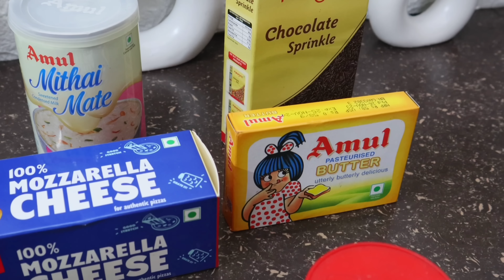Keluarga India Makan Martabak Manis Pertama Kali‼️Makanan Indonesia Di Luar Negeri‼️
Hi Guys selamat datang di channel saya. Saya adalah orang Indonesia tinggal di India serumah dengan mertua. Saya ingin membagikan kegiatan saya dengan ibu mertua dan suami serta anak anak. Saya juga sering sharing kegiatan belanja bulanan serta masak makanan Indonesia dan makanan India untuk keluarga Indiaku. Dalam video ini keluarga india makan martabak manis pertama kali. Yuk tonton video saya. Terima kasih

I am an Indonesian living in India at home with my in-laws. I want to share my activities with my mother-in-law and husband and children. I also often share monthly shopping activities and cook Indonesian and Indian food for my Indian family. In this video, an Indian family eats sweet martabak for the first time. Come watch my video.

Your queries -